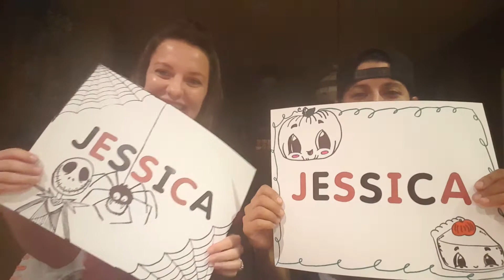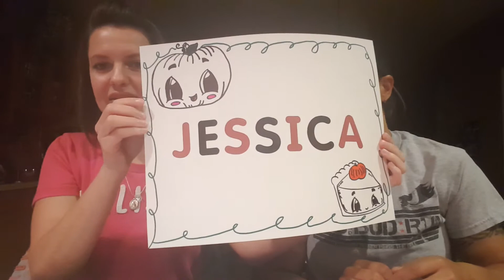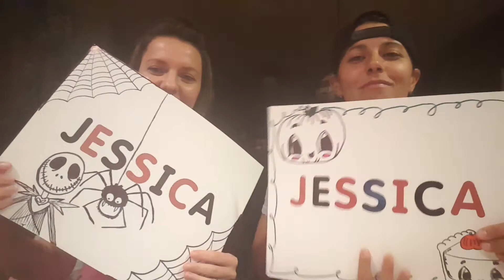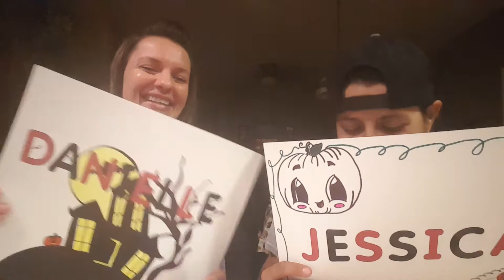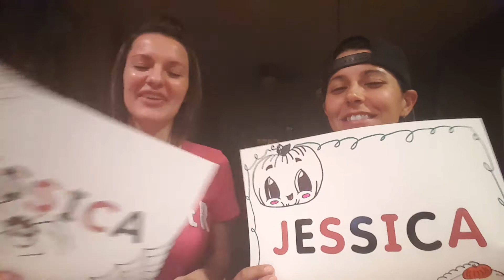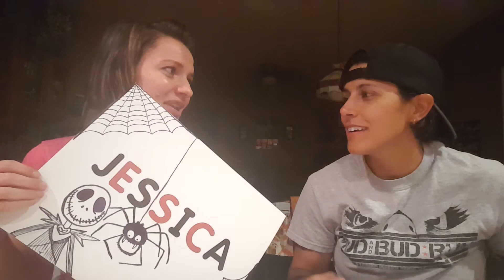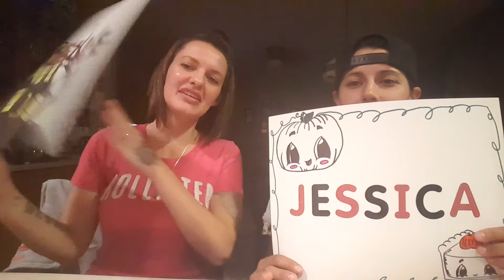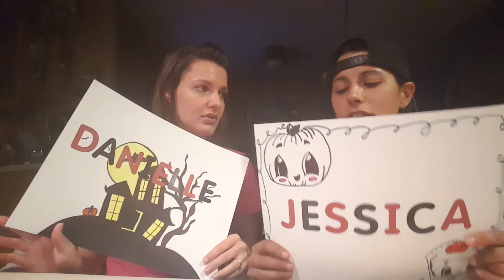MOST LIKELY TO/WIFE EDITION/UNEDITED 10.13.16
My wife Danielle and I had so much fun doing this tag. We were tagged by Momma A Momma B, thank you so much for this. There is no editing sorry .

Sorry this has taken awhile to put up , but what can you do when your phone doesn't work LOL!

And a big Congrats to both Momma A and Momma B and Two Dykes and a Tyke. They both are pregnant now..